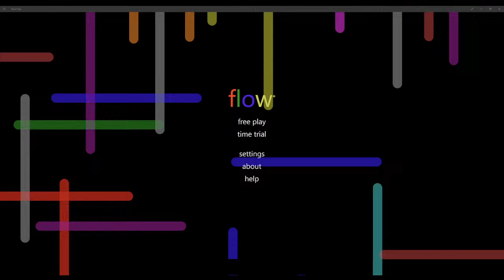Playing Flow for the 3rd time today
Im just playing flow